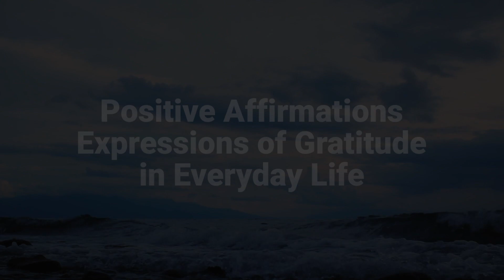Everyday POSITIVE AFFIRMATIONS Part Two - MOTIVATIONAL - INSPIRATIONAL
"Everyday Positive Affirmations" Part Two | Begin the daily affirmations

Discover the difference between good and great. Learn how extraordinary results begin with this motivational video.

THE FULL VIDEO is also online || Or... you can watch the THREE PARTS

Choose Positivity! Make progress with this series of life-changing motivational and inspirational videos! Watch all THREE PARTS or view the FULL VIDEO (23 minutes).

Source: "Positive Affirmation On Gratitude"
John Daniels
The source material is in the public domain under a Copyright-Only Dedication (based on United States law) or Public Domain Certification